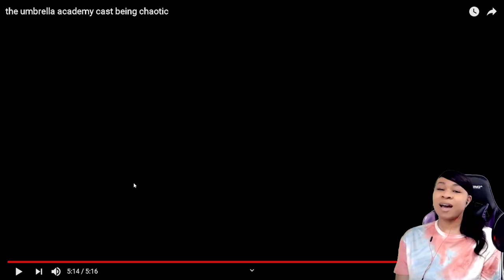THE UMBRELLA ACADEMY CAST BEING CHAOTIC | reaction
✨About me✨
Favorite movie: Titanic
First, anime saw: Dragon Ball
Favorite ice cream: banana split
My personality: shy and introverted
Favorite comedian: Dave Chappelle
Favorite Adultswim show: ATHF
 *favorite episode: Hand Banana 😅
My regrets: I wish I never stopped drawing
First game ever played: EvilZone on ps1
Favorite season: Fall 🍁
Favorite food: Tacos and rice 🌮
Favorite Hobbie: I have a lot!🥴
Favorite music: indie, house, Lofi, electronic, R&B/Soul